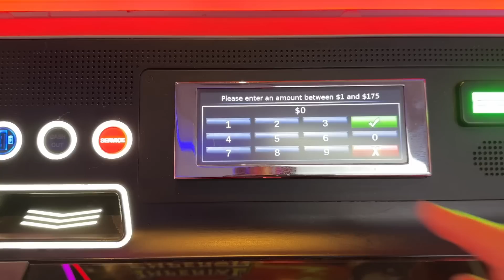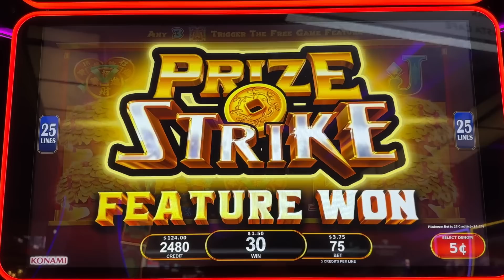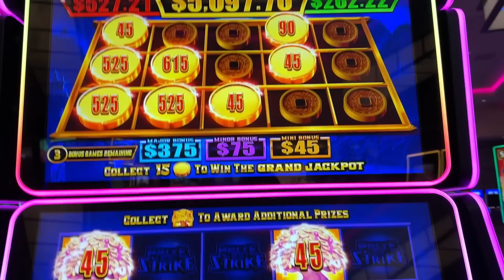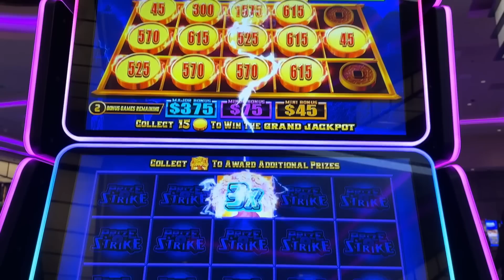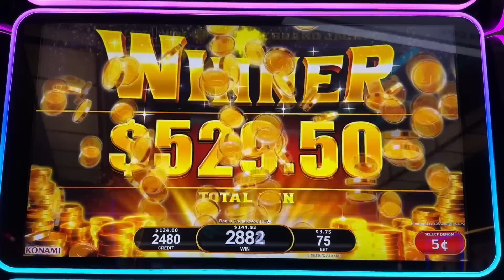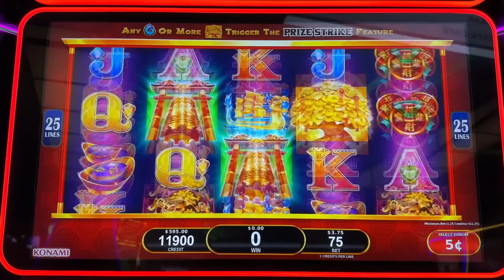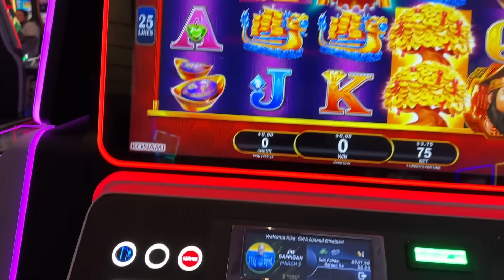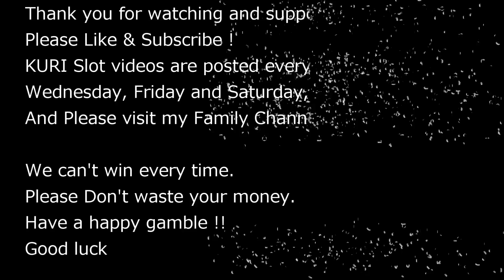★I WON A SUPER BIG ON A NEW KONAMI SLOT !★IMPERIAL EMPEROR (PRIZE STRIKE) Slot (Konamo) ☆$175 FP☆栗スロ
Yay ! Super Big Win on the New Konami Slot !
Imperial Emperor (Prize Strike) Slot (Konami) $3.75 Bet on $175 Free Play @Yaamava